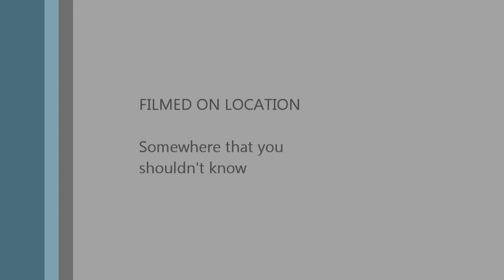4M What the heck?? It's happening!! The end is comming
I was scared i was gonna be unprepared for the end Dang it!